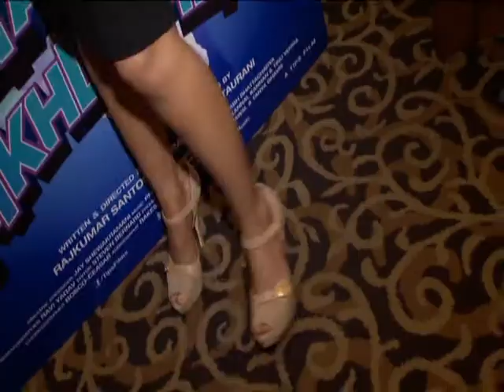Shahid Kapoor And Ileana Dcruz At Phata Poster Nikhla Hero Interview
Shaid Kapoor and Ileana Dcruz speak about their new upcoming film Phata Poster Nikhla Hero.